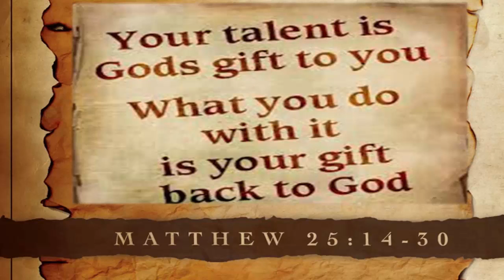33rd Sunday Ordinary Time Cycle A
Reading I - Proverbs 31  Reading II - 1 Thessalonians 5:1-6